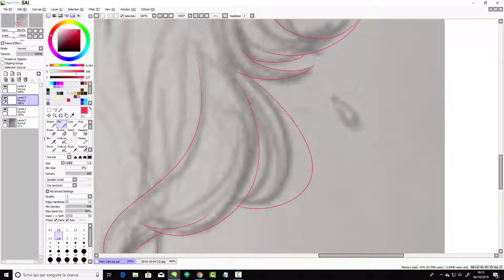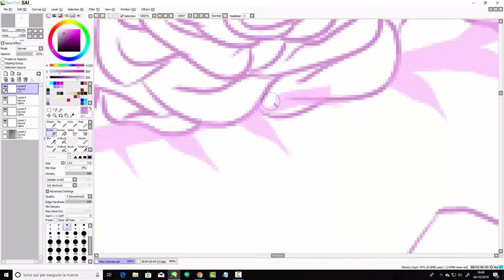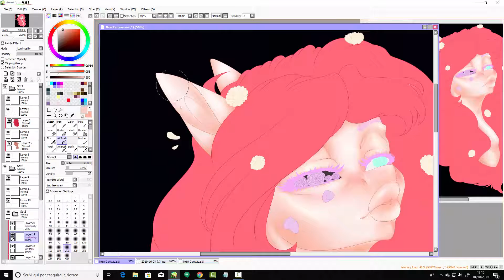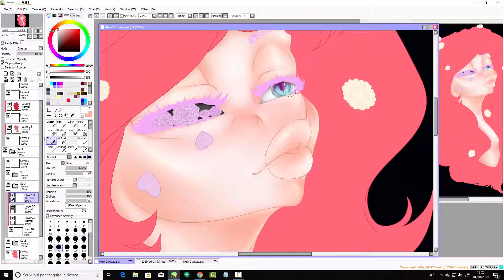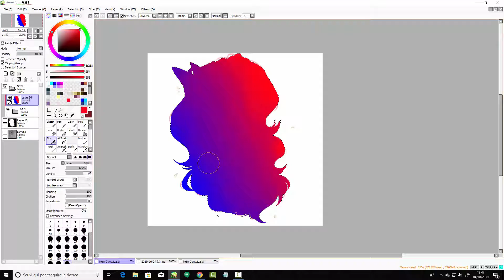.: Rose (AT/OC) - Mlp Speedpaint:.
READ ME

 I did this on 10/04/2019.

Song:°Camelia - Eastern Power [Electro] by Ponies At Dawn°